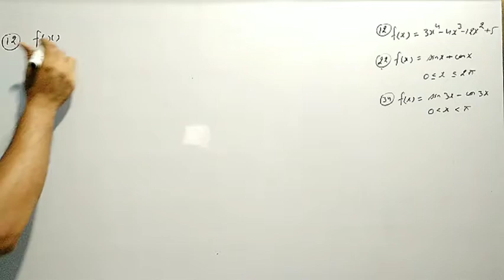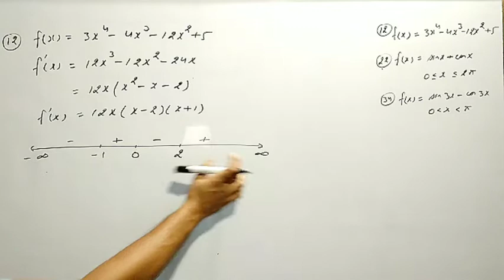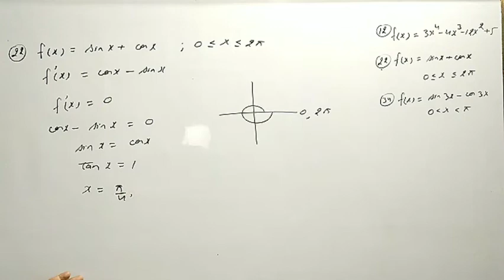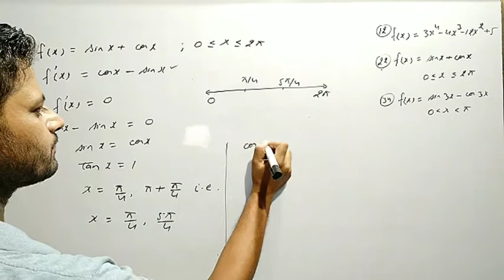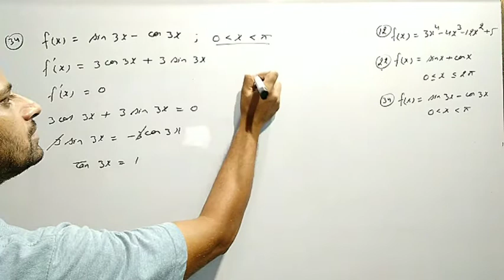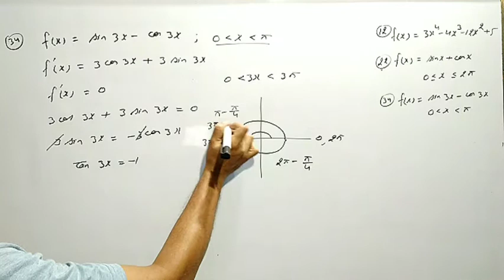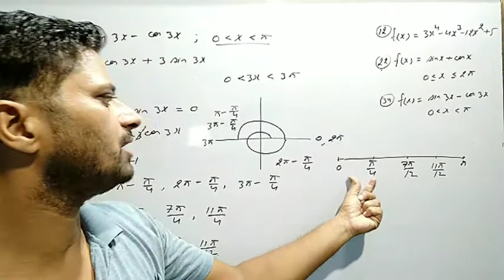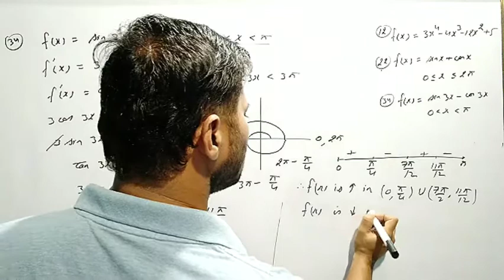Class 12 increasing and decreasing functions part 3